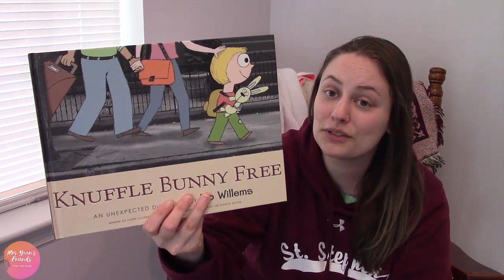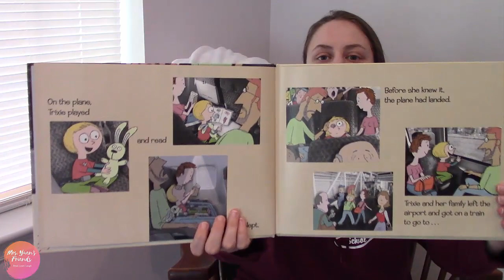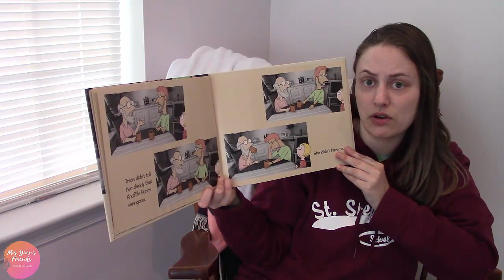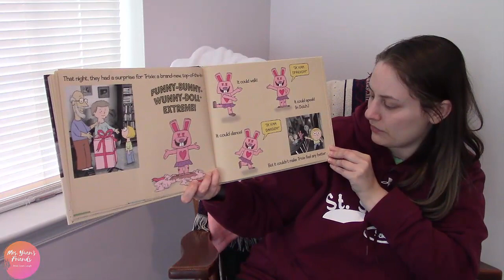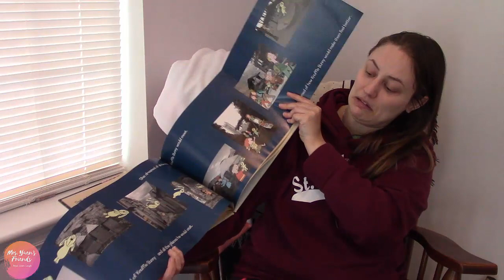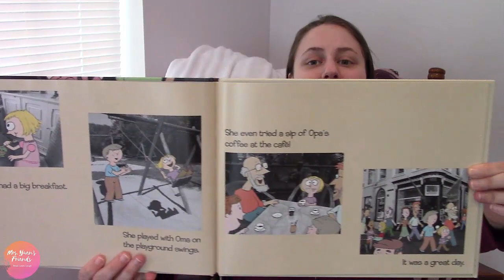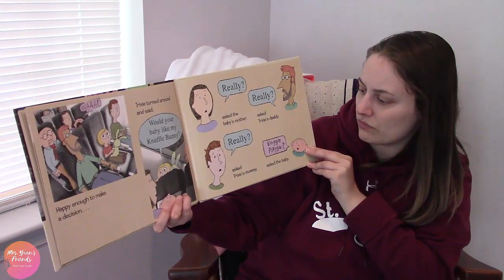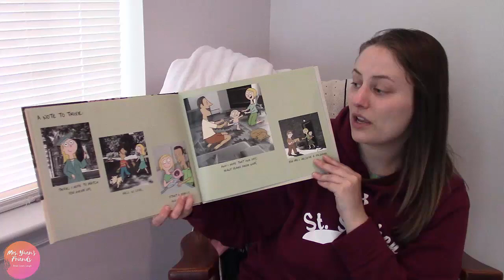Knuffle Bunny Free | Interactive Read Aloud | Bed time Story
Knuffle Bunny Free by Mo Willems
In the final book of the series, we follow Trixie and Knuffle Bunny go to Holland to visit Trixie's grandparents. But, something happens to Knuffle Bunny on the way to Holland!